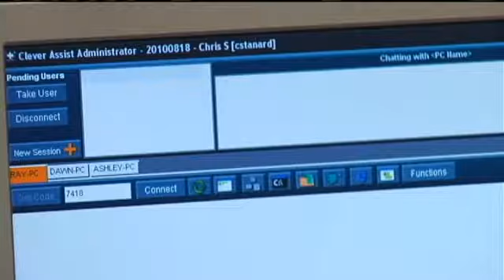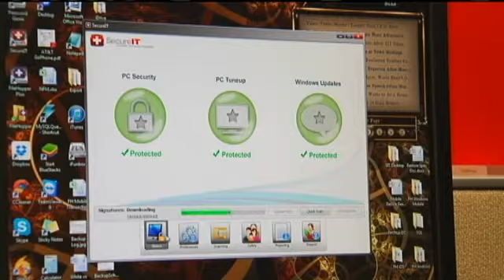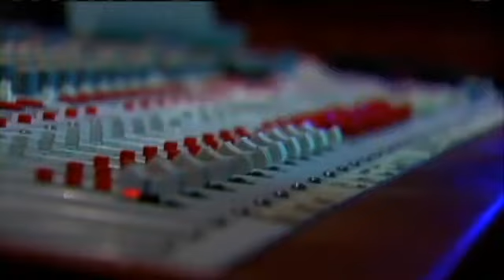Created in the Corridor: Security Coverage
CEDAR RAPIDS, Iowa (CBS 2/FOX 28) - A lot of eastern Iowans have come to know the name Steve Gray through his investment in and promotion of the Cedar Rapids casino project, the future of which,even after the Iowa Racing and Gaming Commission's vote to reject it, remains in question.  But one thing you can't question; there's already been a lot of 'Gray area' Created in the Corridor."I've made investments in a lot of different companies," says Gray, who serves as executive chairman and chief operating officer at Security Coverage, Inc. He came on board at Security Coverage nearlyten years ago when annual revenue was just $45,000. "I think I was employee #4," recalls Gray, "and now we're approaching a hundred paychecks and we've grown the business to several million dollars a year in revenue and it provides a really neat product." Security Coverage offers anti-virus, cloud-based backup and password management software to hundreds of internet, broadband and multiple system operator providers. John Bartleson, the firm's chief operating officer, explains his products' reach. "(We have) a lot of partners in the Midwest but we branch out through associations to (reach 40-plus states) across the nation." In addition, the company's 'Tech Home' solution provides full support for any device in a subscriber's home. "So if you have a question about, 'how do I hook up a wireless printer' or 'how do I hook up my TV to my router,' you can call if you have our 'Tech Home' subscription through our provider partnership," says Bartleson.And for Gray, one thing leads to the next; "ImOn, when we bought that business it was 36 employees and now it's a little over 80 employees . We've grown the addressable market from about 30,000 homes to almost 42,000 homes." Then there's the conversation Gray had with Bruce Lehrman who was running what was then, the CoVault Data Center. "ImOn and I became early investors into CoVault," explains Gray. "CoVault merged with another company, became Involta, and now we're operating 7 data centers in 5 different markets."Gray also is a partner in Ready Wireless, LLC which has multinational agreements with Verizon, ATT, Sprint and other companies. He sits on the board at NRG Media and is even a player in the John Schnipkoweit tech startup, nextstep.io. "People tend to think of Boulder, Nashville, Austin and Omaha to a certain degree, as kind of the opportunities for entrepreneurs and startup businesses and things to really occur. There is absolutely no reason that can't occur in the Corridor here," insists Gray.Through his investments, Gray estimates that he has helped retain or create close to 500 jobs in the Corridor over the last ten years. And you can bet...he's not done yet. We have more information on Steve Gray and Security Coverage in the News Links section of this website.